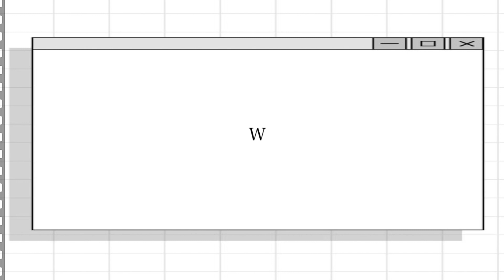GETTING LOCS AGAIN | PERMANENT LOC EXTENSIONS & INSTANT LOCS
» FAQ  «
‣ Age: 28
‣ Height: 5'3
‣ Ethnicity: Togolese
‣ Loc Size: Small
‣ Loc Count: 90-93 Locs
‣ Loc Extension Length: 14 inches
‣ Color: Natural black
» EQUIPMENT  «
‣ Camera: Canon G7x//Cannon T7i w/ 50mm & kit lens
‣ Gimbal: DJI Osmo Mobile Go
‣ Drone: DJI Mavic Air

*Song/Audio does not belong to me.
* Song - Esentrik//Soundcloud + Bandcamp